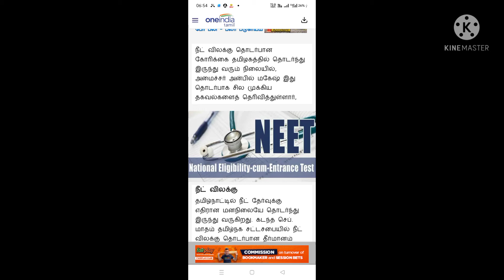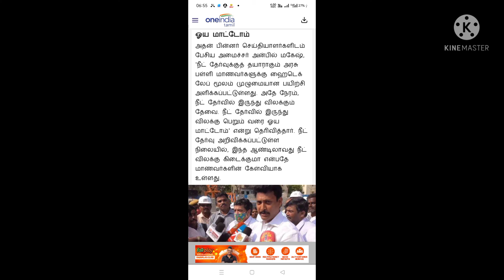NEET 2022|தமிழ்நாட்டிற்கு விதிவிலக்கு அளிக்கப்படுமா| Breaking News